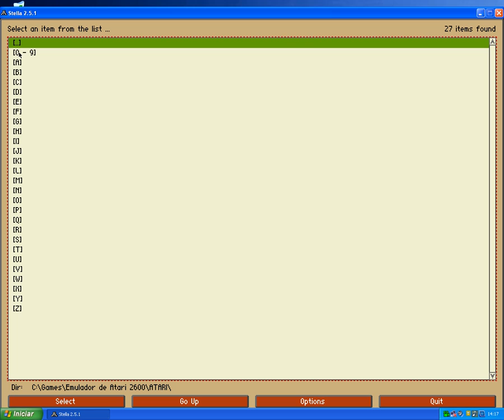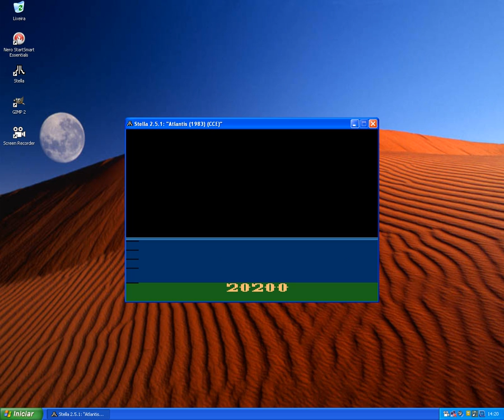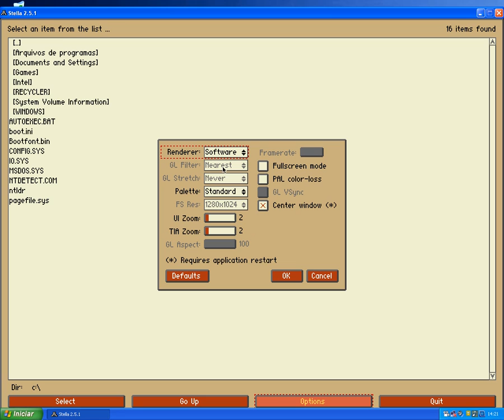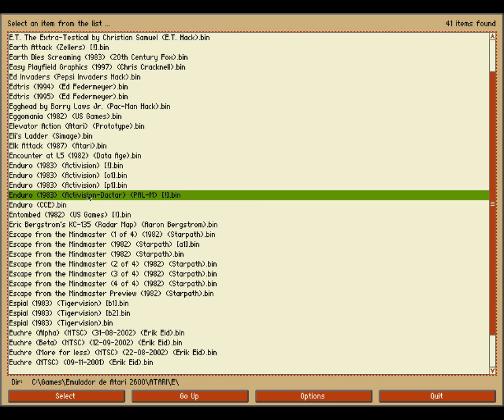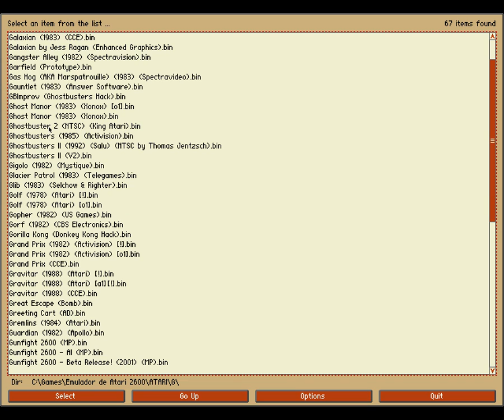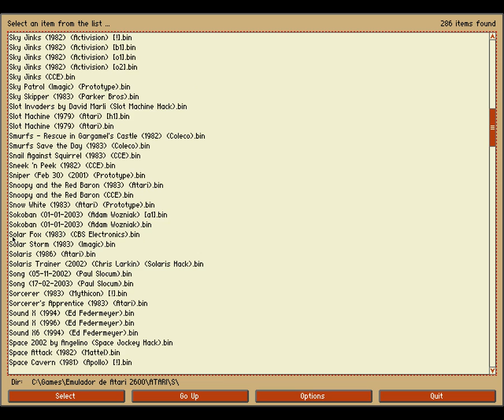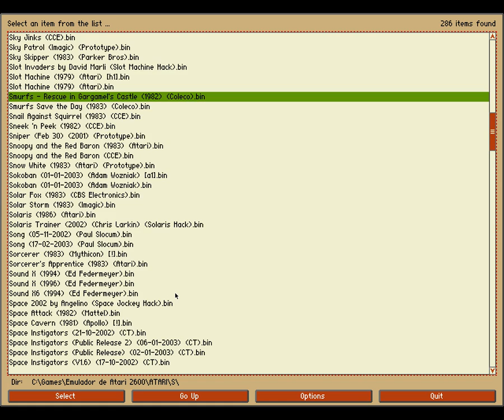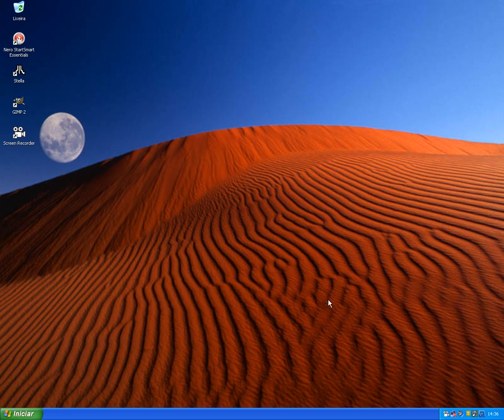Stella Atari 2600 emulator new toy новую игрушку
Stella is an emulator for the Atari 2600 game console, and takes its name from the console's codename. It is open source, and runs on most major modern platforms including Amiga, Windows, Mac OS X, Linux, Windows CE/Mobile,Dreamcast, GP2X, Nintendo DS, and Wii. Stella was originally written in 1996 (and known as Stella 96) by Bradford W. Mott, and is now maintained by Stephen Anthony.
Stella is written in the C++ programming language and thus is highly portable. The emulator supports all Atari 2600 cartridge bank switching schemes and has support for nearly all Atari 2600 titles. Support is included for NTSC, PAL and SECAM in 60 Hz/50 Hz varieties, including autodetection of those formats (based on the number of scanlines generated in each frame).
Stella emulates most Atari 2600 peripheral devices, including standard joysticks, paddle controllers, the Atari Video Touch Pad, the Atari Keyboard Controller, Atari Indy 500 Driving Controllers, the CBS Booster-Grip controller, the CX-22/CX-80/AmigaMouse trackball controllers, the Sega Genesis controller, and the AtariVox and SaveKey controllers. Stelladaptor and 2600-daptor support allows real joysticks, paddles, and driving controllers to be used, and support is also included to access a real AtariVox device plugged into a serial port (and actually generate sound from the AtariVox device). Stella does not yet support the cassette-based titles designed to work with the Coleco KidVid cassette player but does have support for titles designed to work with the Starpath Supercharger and Spectravideo Compumate.
Stella includes many facilities for homebrew developers, including an extensive built-in interactive debugger and disassembler supporting breakpoints, read/write traps, etc. Other major features include Blargg TV effects, a cheatcode system, support for user-defined palette files, state loading/saving, hardware-accelerated rendering and effects, event remapping, and an extensive built-in, cross-platform user interface (including a ROM launcher frontend).
JStella, a translation of Stella into Java, allows the Stella emulation engine to run as a Java applet on a web page.

Stella es un emulador multiplataforma de Atari 2600 VCS, desarrollado bajo licencia GNU GPL. Estela fue desarrollado en principio para Linux por Bradford W. Mott. Tras el lanzamiento de la versión original, múltiples personas se han unido al equipo de desarrollo de Stella adaptándolo a otros sistemas operativos como AcornOS, AmigaOS, DOS, FreeBSD, IRIX, Linux, OS/2, MacOS, Unix, y Windows
El systema Atari 2600 Video Computer System (VCS), creado en 1977, fue el sistema de videojuegos más popular hasta los años 80.

Stella é um emulador do console Atari 2600.

Stella — эмулятор игровой приставки Atari 2600, разрабатываемый для платформ Amiga, Windows, Mac OS X,Linux, Windows CE/Mobile, Dreamcast, GP2X, Nintendo DS и Wii.
Stell поддерживает все схемы картриджей и практически все выпущенные игры для Atari 2600, включая варианты для видеосистем NTSC, PAL и SECAM с разверткой 50/60 Гц. В эмуляторе реализовано автодетектирование форматов через подсчет строк, генерируемых кадром. Также Stella эмулирует большинство периферийного оборудования Atari 2600, включая специфичные джойстики, пэддл-контроллеры, клавиатуры и мыши. Также в эмуляторе есть множество инструментов для создания и отладки собственных игры, включая отладчик и дизассемблер.
Биндинг для Java JStella позволяет запускать движок эмуляции Stella в качестве Java-апплета для веб-сайта.